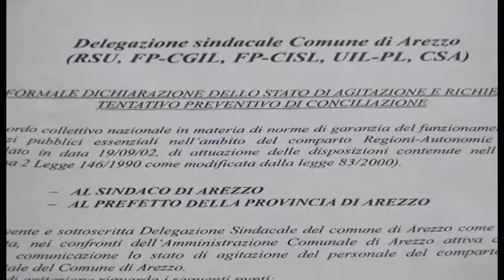Arezzo, dipendenti comunali in stato di agitazione